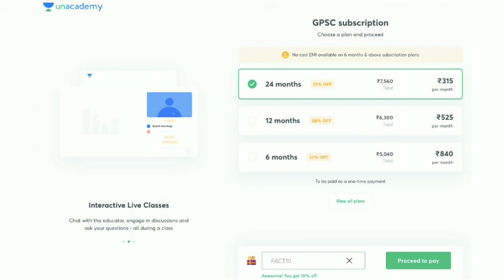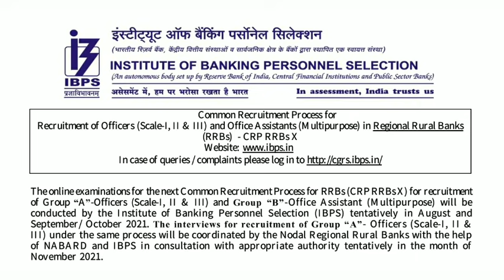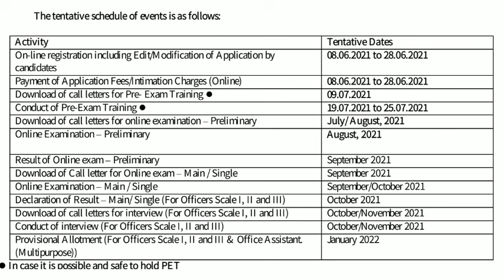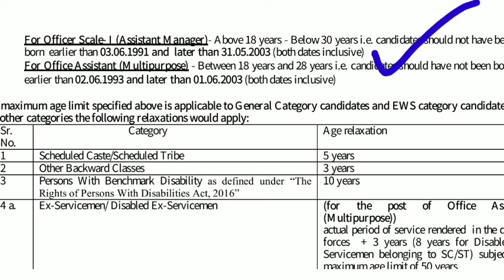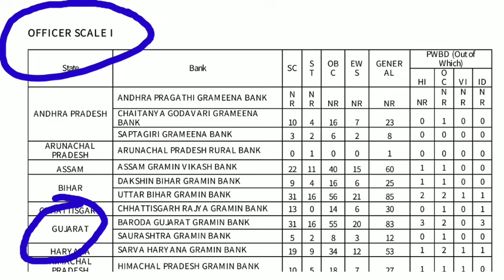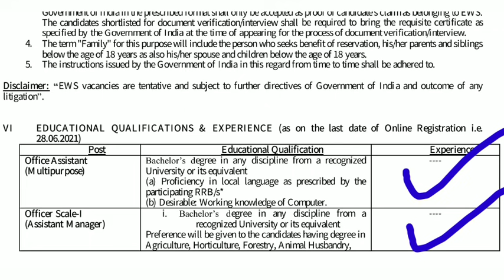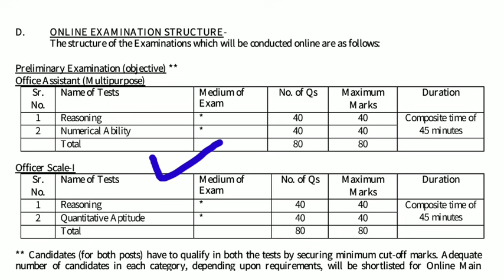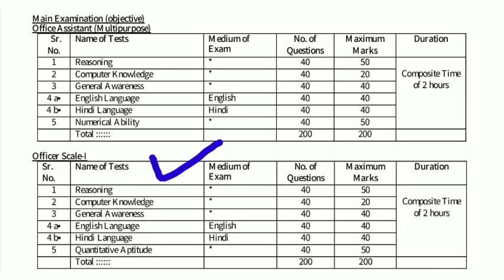Breaking News: 10,166 જગ્યાઓ મોટી ભરતી જાહેર/ આવતી કાલથી ભરાશે ફોર્મ/ Knowledge Factory